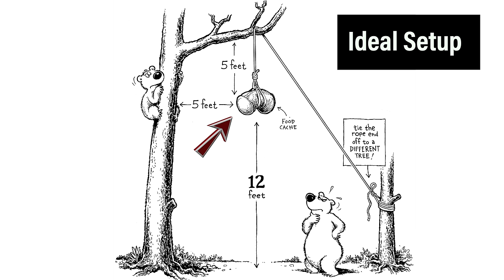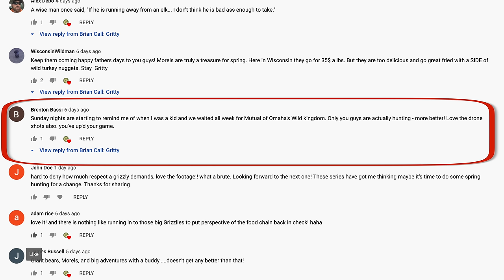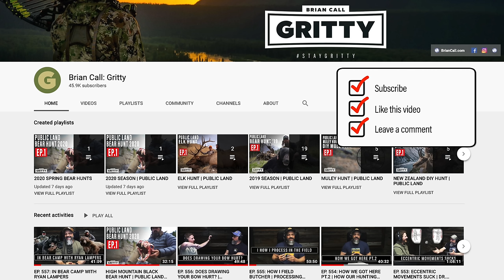CHARGED BY HUNGRY BLACK BEAR! | PUBLIC LAND HUNT | E2